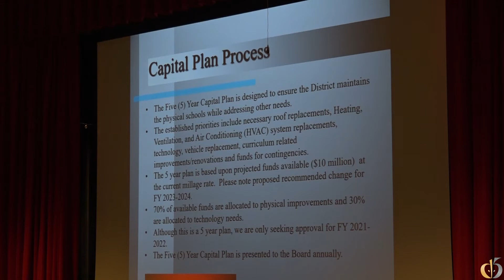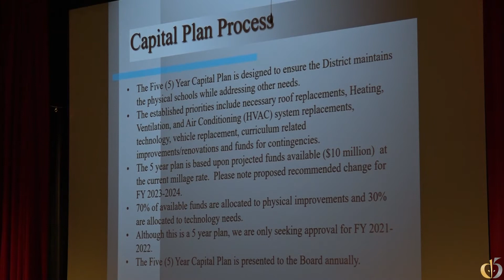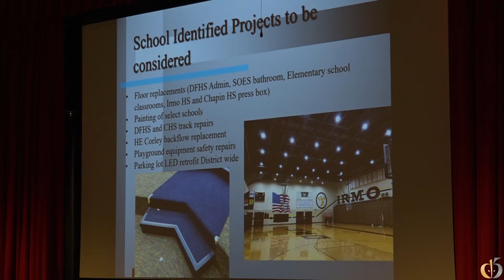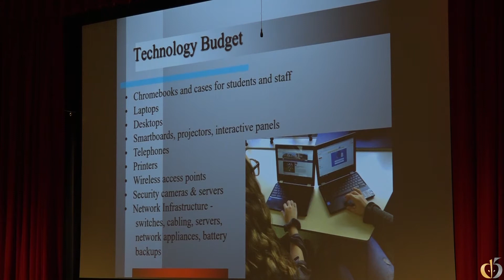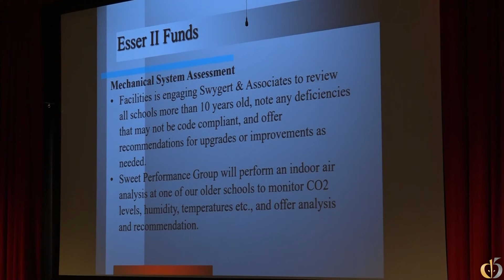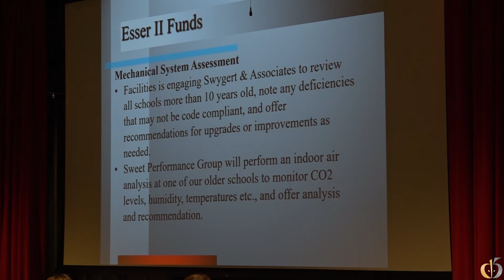March 8, 2021 - Action Agenda